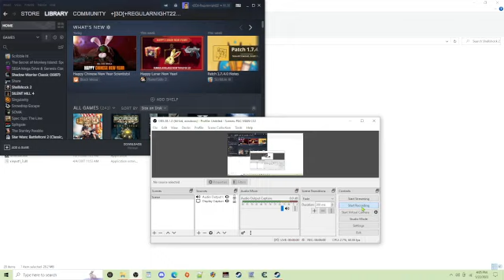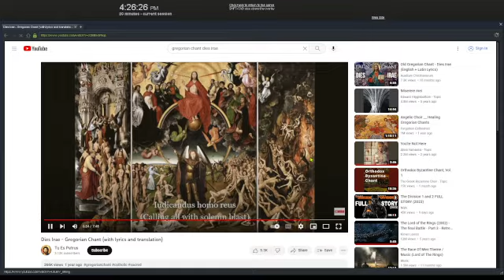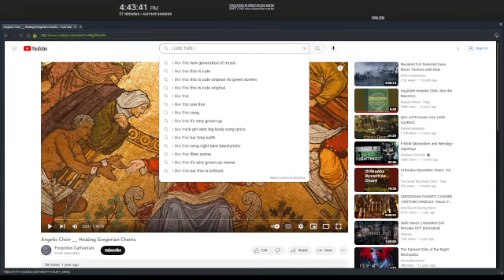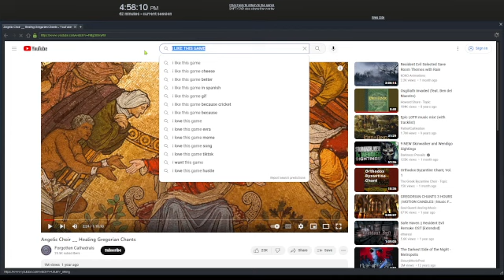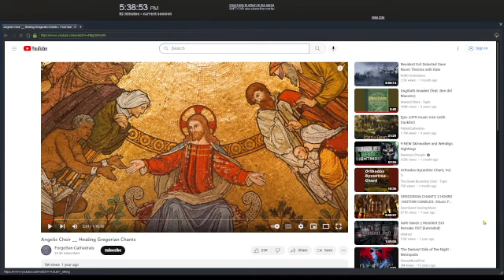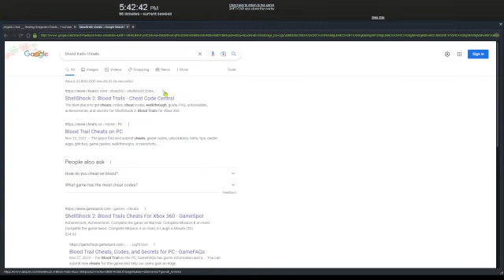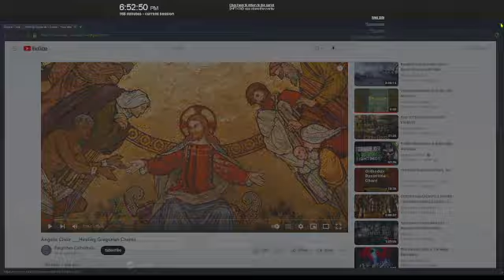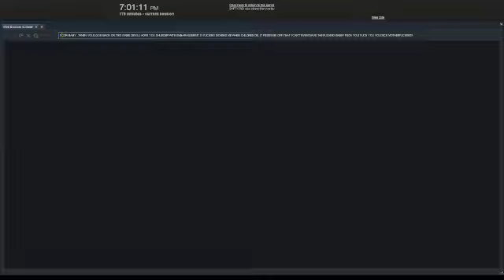Hell of war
I was enjoying this game up until the baby started crying again. At that point, I shut the game off out of anger. I HATE being unable to save children in games. So when you see me filling the VC with lead, that's me inwardly screaming. Other than that, the game was ok but the story was...the studio's needed a better writer and VA's. I will redo this game but enjoy the video. This game has no V-sync option so I can do jack shit about the tearing. Sorry